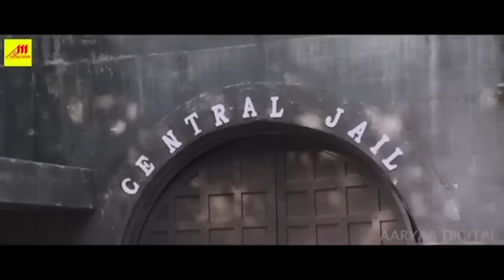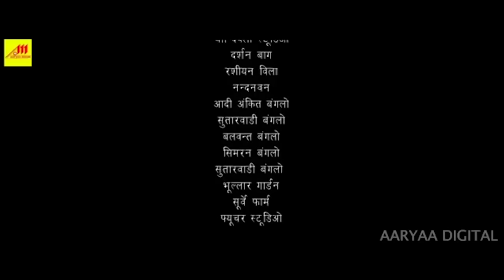Panch Shakti ( पंच शक्ति ) New Bhojpuri Movie Khesari Lal | Akshara, Monalisa, Pakhi, Rinku, Subhi